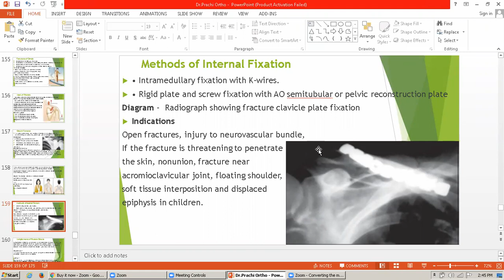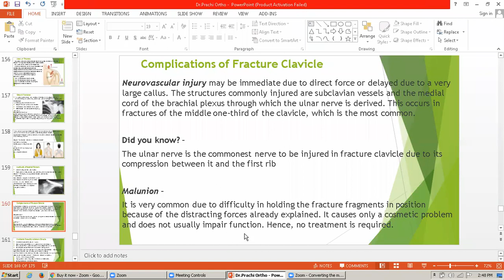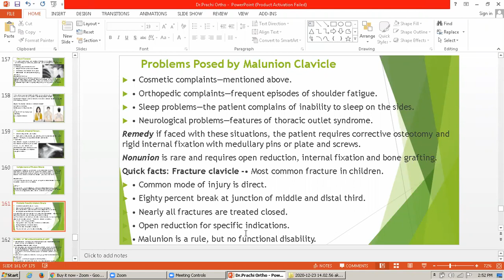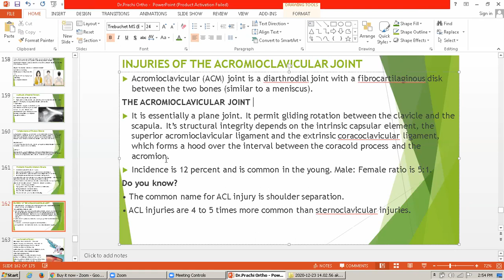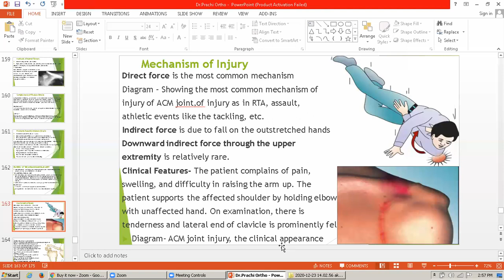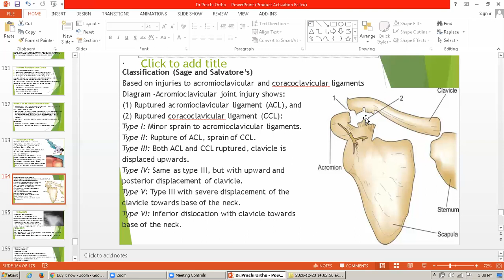Regional Traumatology - Session 2 - By Dr. Mrs. Prachi Sagar Shinde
Regional Traumatology-
a) fracture clavicle
b) injuries of Acromioclavicular joint